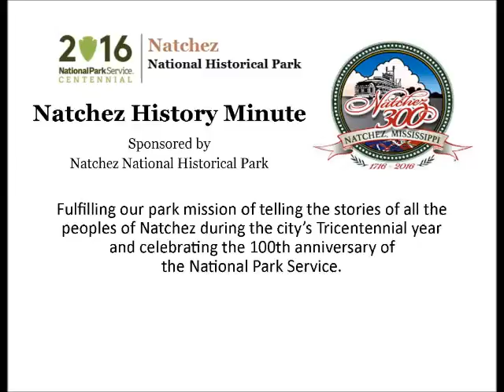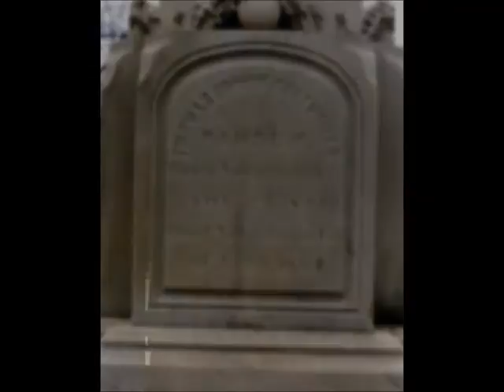Nov 29 I Am Not Afraid to Die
Anna Peyton Whittington, a senior at Cathedral High School, presents today's Natchez History Minute about Union Gen. Thomas E. G. Ransom, who was born on this day, November 29 in 1834. Ransom was in charge of the Union forces who occupied Natchez on July 13, 1863. Wounded four times during the war, the young general once remarked that having faced death a number of times, he wasn't afraid to die.